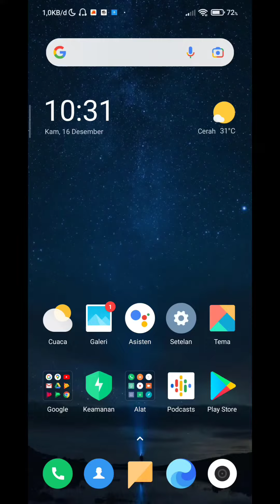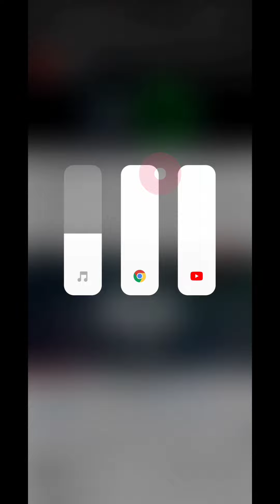Cara Mengaktifkan Dua Sumber Suara di Xiaomi dan Poco